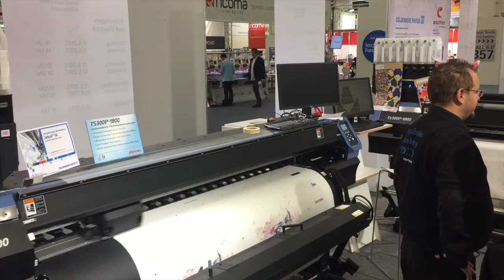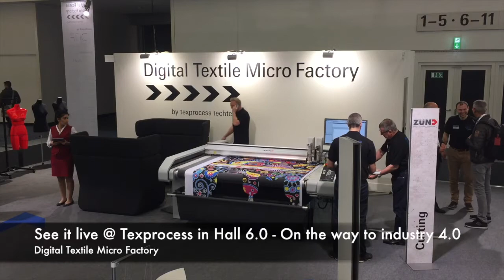Digital Textile Micro Factory with Zünd at Texprocess 2017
What does "Digital Textile Micro Factory" means? See it in this video or live at Texprocess 2017 in hall 6.0!